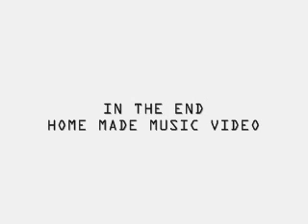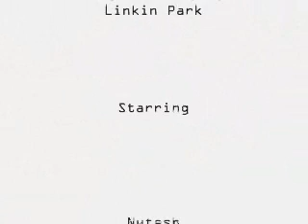In The End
This music video has nothing to do with "everything plan-ed thinge".

Random throw off by some local rock-hopers! lol

Original Song by - Linkin Park
Video produced by - Pratik
Camera - Nytesh, Pratik